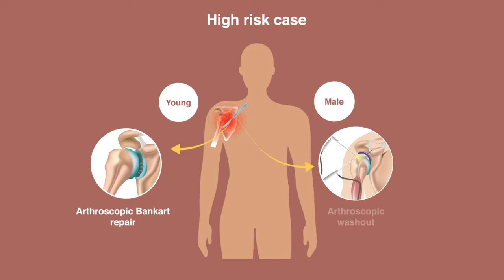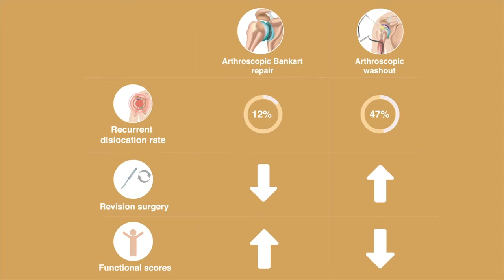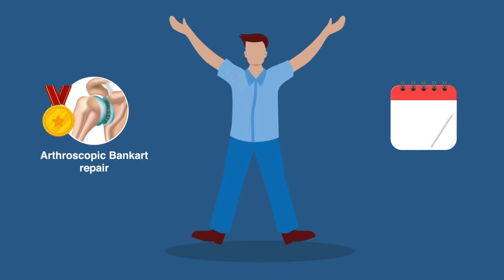Primary Arthroscopic Stabilization for a First-Time Anterior Dislocation of the Shoulder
The aim of this study was to evaluate the long-term efficacy of arthroscopic Bankart repair (ABR).